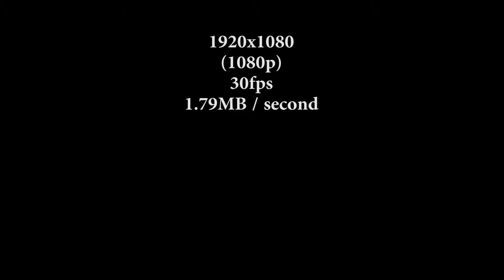1080p @ 30FPS Around Town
What's better for road capture, 960p @ 48fps or 1080p @ 30fps
Just some random 'around town' clips, speeds not in excess of 60mph.
I feel the higher FPS results in less gitters, which may make it better.